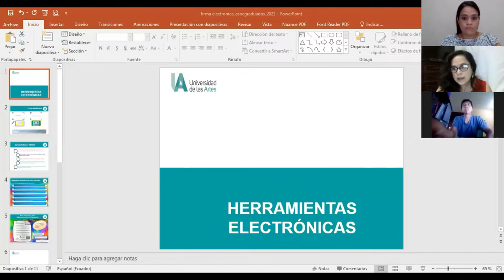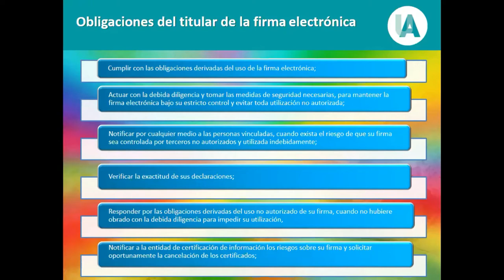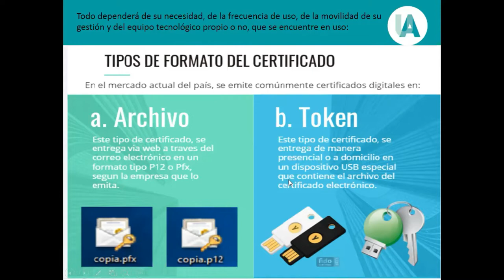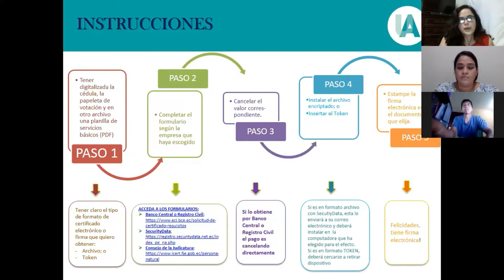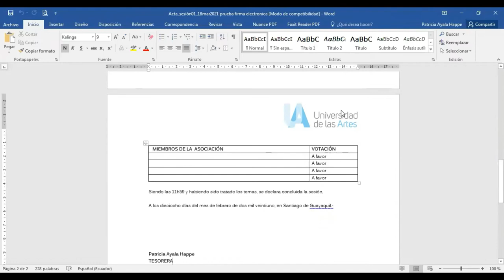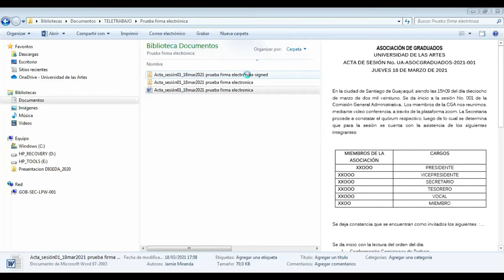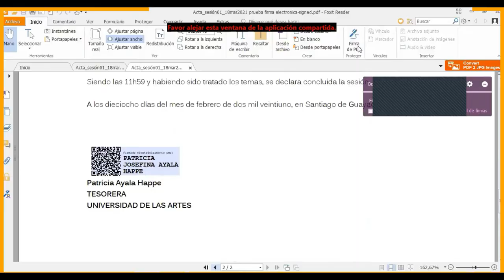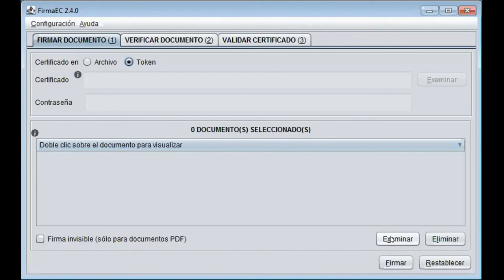Beneficios de la firma electrónica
Charla sobre los beneficios de la firma electrónica
Organiza: Dirección de Asuntos Estudiantiles y Comunidad Universitaria de la Universidad de las Artes

Invitada:  Patricia Ayala H.